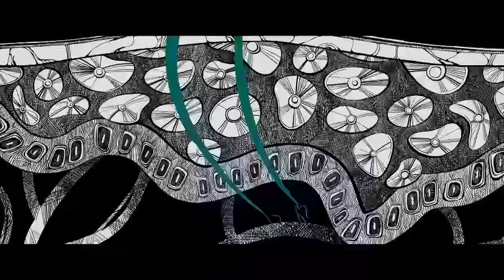The Spot Origin Story | Spider-Man: Across The Spider-Verse | Hall Of Heroes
The Spot reveals that he has more history with Spider-Man than Miles initially thought.

Miles Morales returns for the next chapter of the award winning Spider-Verse saga, Spider-Man: Across The Spider-Verse. After reuniting with Gwen Stacy, Brooklyn's full-time, friendly neighborhood Spider-Man is catapulted across the Multiverse, where he encounters a team of Spider-People charged with protecting its very existence. But when the heroes clash on how to handle a new threat, Miles finds himself pitted against the other Spiders and must redefine what it means to be a hero so he can save the people he loves most.